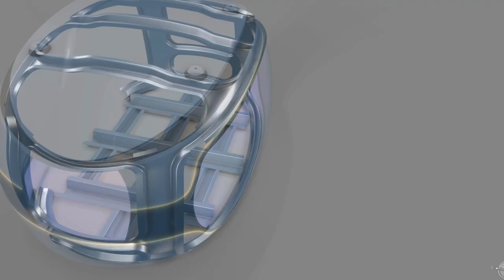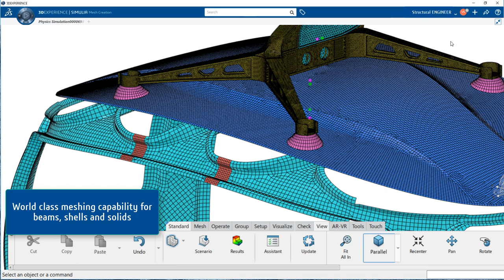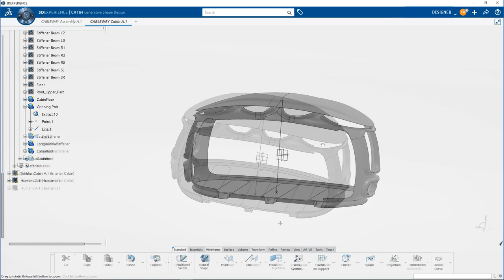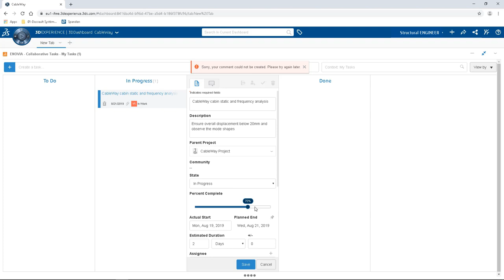Cableways | Structural Engineering for Transportation & Mobility on the 3DEXPERIENCE Platform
Cableways are a new mode of transportation being explored as an option for city-dwellers in urban environments where there is limited space and traffic restrictions. SIMULIA's Structural Engineering role on the 3DEXPERIENCE Platform has the ability to test the cableway's complex assemblies, including the cabin and the control arm for structural integrity.

This role, intended for structural engineers, is easy to use and allows for quick, digital evaluation of real world performance. With the Structural Engineering role, you will have the ability to perform automatic contact detection, fastener and weld modeling, advanced meshing and static analysis with high performance solving and results analysis.  Watch to find out more!

About SIMULIA: Powered by the 3DEXPERIENCE® Platform, SIMULIA delivers realistic simulation applications that enable users to reveal the world we live in. SIMULIA applications accelerate the process of evaluating the performance, reliability, and safety of materials and products before committing to physical prototypes.SIMULIA offers an advanced simulation product portfolio, including Abaqus, Isight, fe-safe, Tosca, Simpoe-Mold, SIMPACK, CST Studio Suite, XFlow, PowerFLOW and more.

Become a member of the SIMULIA Learning Community to gain free access to our platform where you can find the latest resources for SIMULIA software and to collaborate with other users. The key that unlocks the door of innovative thinking and knowledge building, the SIMULIA Learning Community provides you with the tools you need to expand your knowledge, whenever and wherever. Click here to sign up or sign in